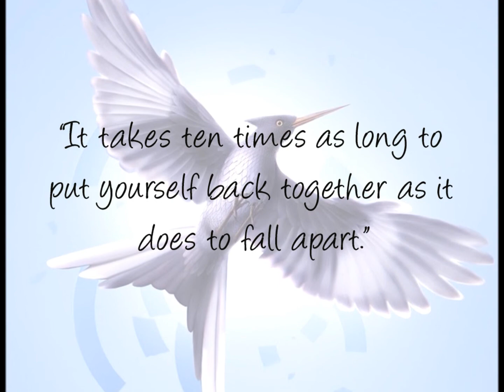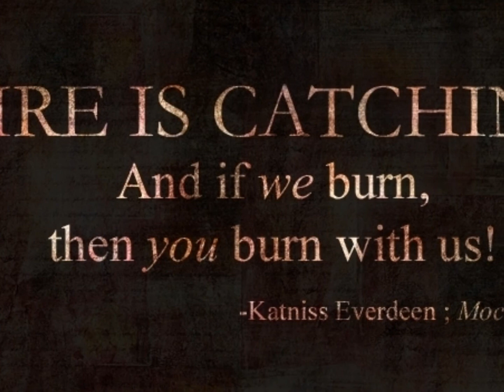Girl on fire-katniss and peeta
Hi this video features the song Girl On Fire by Arshad along with pictures of Katniss and Peeta from the Hunger Games. Hope you enjoy!:):):)